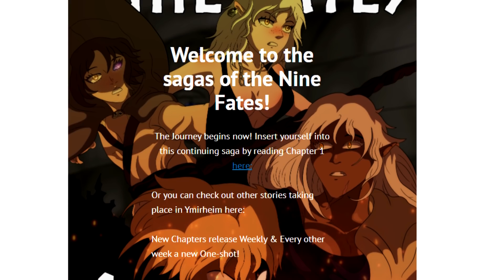So I Have Been Reading Bleach...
Bleach has been an amazing experience so far... there will be a void in my life once I am finally caught up to the manga!